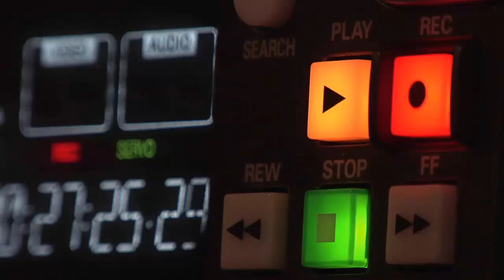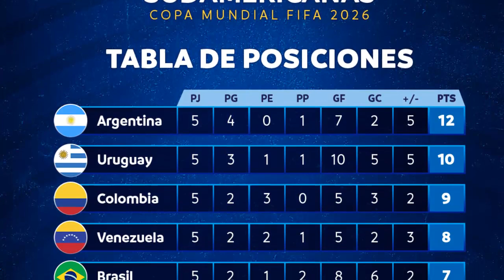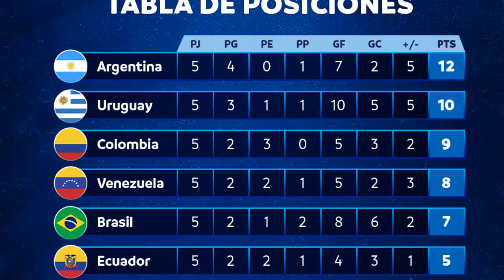PERIODISTA URUGUAYO SE VUELVE LOCO CON BIELSA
Marcelo Alberto Bielsa  es un exfutbolista y entrenador argentino. Actualmente es el entrenador de la Selección Uruguaya de Fútbol. Como futbolista se desempeñó en la posición de defensa. Como director técnico debutó en Newell's Old Boys y se consagró campeón del torneo local en dos ocasiones además de llegar a la final de la Copa Libertadores 1992. Con la selección argentina de fútbol fue subcampeón de la Copa América 2004.
Tras dirigir con éxito a Newell's a principios de los años 1990, y a Vélez Sársfield a fines de la misma década, su prestigio lo llevó a dirigir la Selección Argentina, con la cual quedó eliminado en primera ronda en el Mundial 2002, al que había llegado como uno de los favoritos. Durante los Juegos Olímpicos de Atenas 2004 llevó al seleccionado argentino hasta el podio, siendo la primera vez que la albiceleste ganó la medalla de oro en esta competencia.
Posteriormente ha dirigido a varios equipos en América y Europa,​ incluyendo la Selección de Chile, equipo con el que se clasificó para el Mundial de Sudáfrica 2010 como segundo de su grupo, por lo que fue calificado como el «mejor entrenador sudamericano de 2009».
A finales de 2009 Newell's decidió nombrar «Marcelo Bielsa» a su estadio